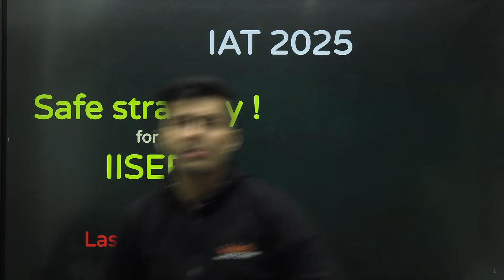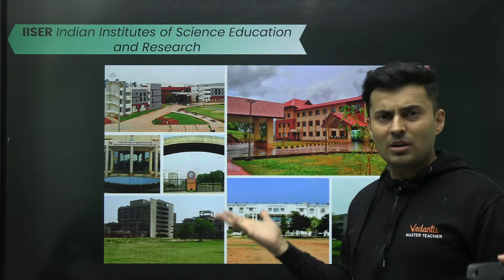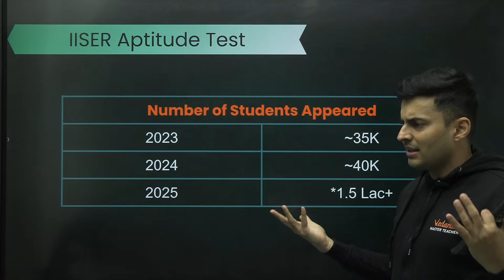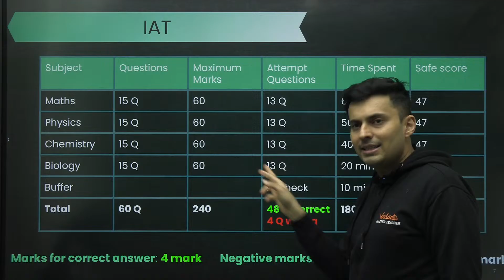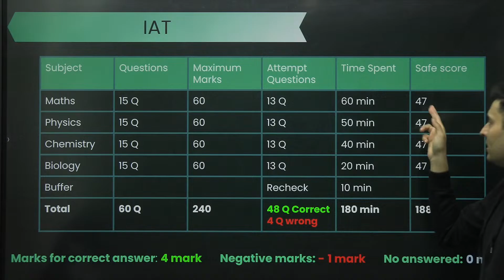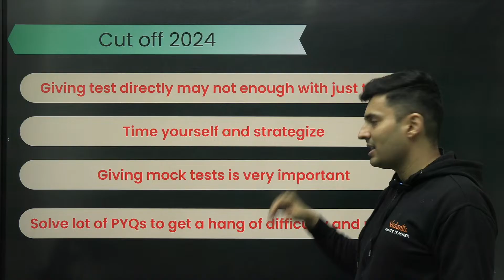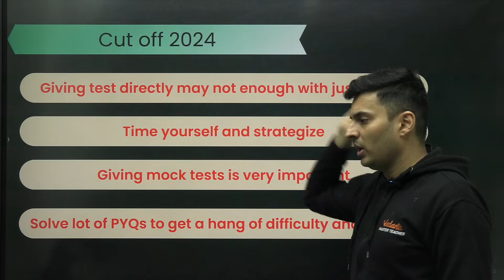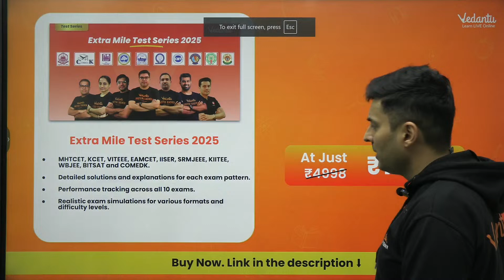IAT 2025 Last minute strategy for IISER 🚀 Safe score in IAT2025 Shreyas Sir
📢 Alternative Engineering Entrance Exams & Test Series 2025 🚀